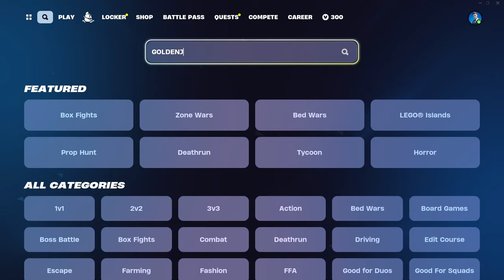Kan Du Klare Det? GULD Deathrun Map i Fortnite!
Spil Mit Guld Deathrun Map Lige Nu!!! ► 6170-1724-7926
⭐ Support-A-Creator kode (reklame) ➔ GoldenJ

Mine MAPS i FORTNITE!

❤️ Husk at FAVORITE og LIKE Mine Maps, Hvis Du kan Lide Dem!